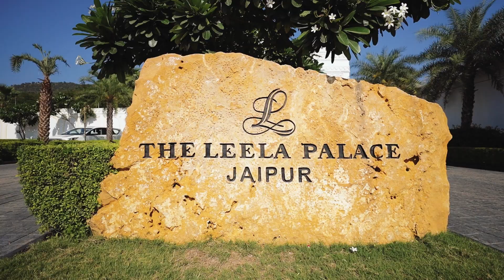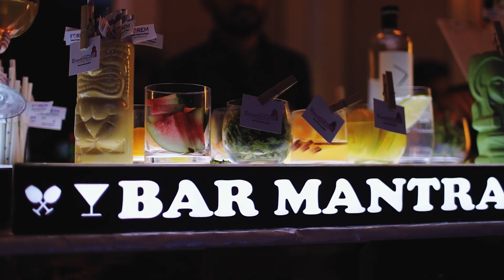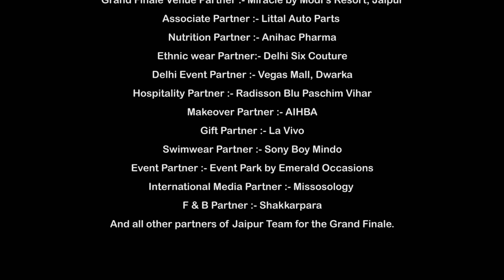Miss Supermodel Worldwide 2022 - THE LEELA PALACE EVENT, JAIPUR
Miss Supermodel Worldwide 2022

Owner/Organizer :- Rubaru Group
Organizing Partner :- Priyanka’s Event Organizers

Grand Finale Venue Partner :- Miracle Resorts
Delhi Event Venue Partner :- Vegas Mall, Dwarka
Hospitality Partner :- Radisson Blu, Paschim Vihar & The Leela Palace, Jaipur
Associate Partners :-  Littal Auto Parts Pvt. Ltd
Indian Ethnic Wear Partner :- Delhi Six Couture
Nutrition Partner :- Anihac Pharma

Production Partner :- Velvet Studio
Makeover Partner :- AIHBA
Swimwear Partner :-  Sony Boy Mindo
Event Partner :- Event Park by Emerald Occasions
F & B Partner :- Shakkarpara
International Media Partner :- Missosology